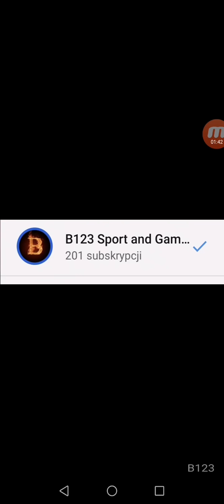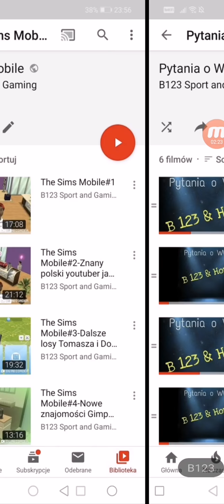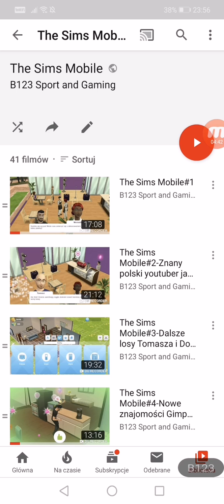Podziękowania za 200 subów!! +dalszy plan rozwoju kanału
Cześć,